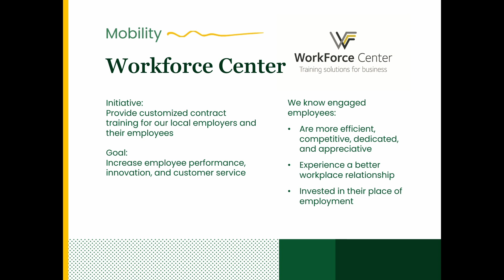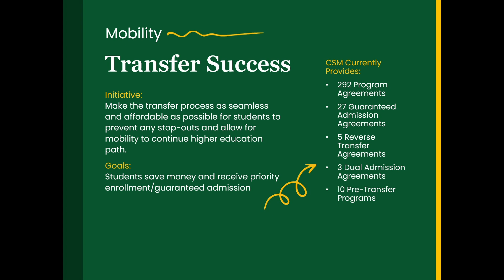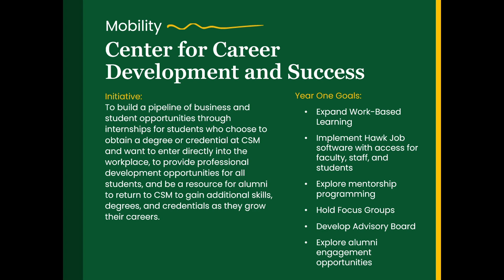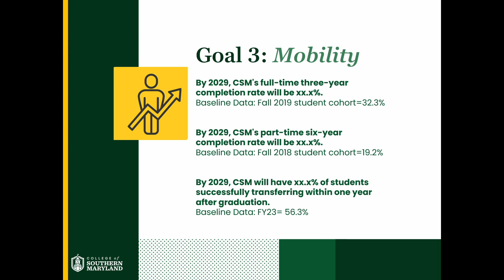2024 Convocation - Mobility (Pillar 3)